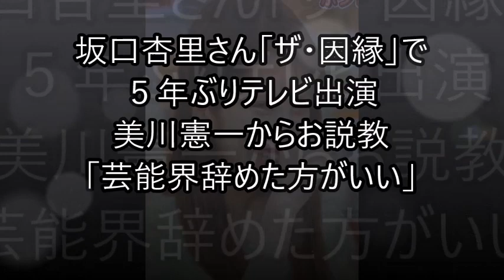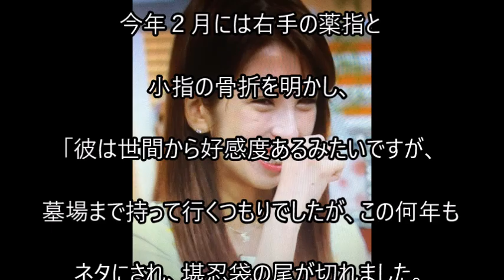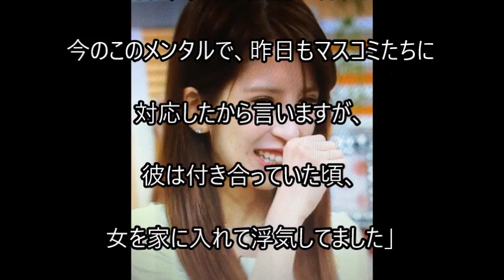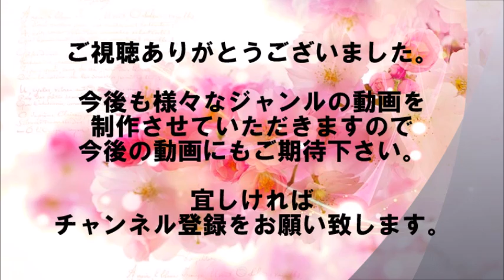坂口杏里さん「ザ・因縁」で５年ぶりテレビ出演 美川憲一からお説教「芸能界辞めた方がいい」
２２日放送のＴＢＳ系ＴＢＳ系「今夜解禁！ザ・因縁」（金曜・後８時５４分）で約５年ぶりにテレビ出演することを明かした。
杏里さんは「約５年ぶりのＴＶです！」とつづり、番組の予告動画をアップ。

【関連動画】

バイきんぐ お前が言うな！A デビューした元カノ坂口杏里が小峠は性欲モンスターです！

【音源引用】
甘茶の音楽工房